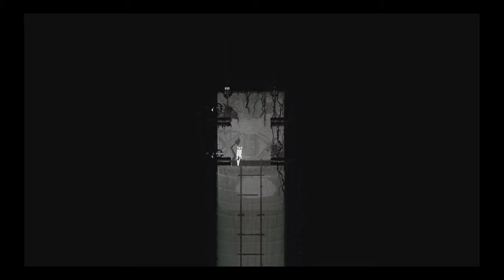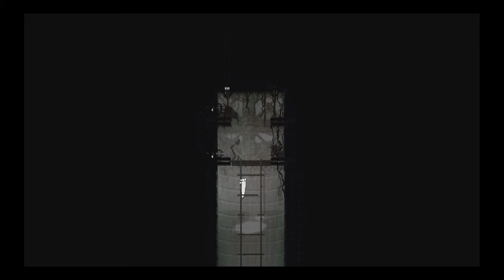Rain World Walkthrough Part 8: Zurück auf See ( Shoreline )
Der Regen kommt! Von der Familie getrennt sucht die kleine, einsame Slugcat in einer fremden Welt einen Weg zurück nach Hause. Diese öde, neue Welt stellt sich als ziehmlich rau & gefährlich herraus. Auf die Suche nach Nahrung begegnet Slugcat vielen Fressfeinden. Schnell wird klar wer unten & wer oben auf der Nahrungskette steht. Mit Köpchen und viel Glück wird aus dem Jäger der Gejagte oder die Beute zum Jäger. Hat sich Slugcat erstmal denn Bauch voll geschlagen wird es schleunig Zeit einen neuen, weiteren Unterschlupf in der verwinkelten Ruinen dieser Einöde auffindig zu machen... denn der Regen wird kommen!

Entwickler: Videocult

Herausgeber: Adult Swim

Plattform: Playstation 4

Genre: Action, Jump&Run